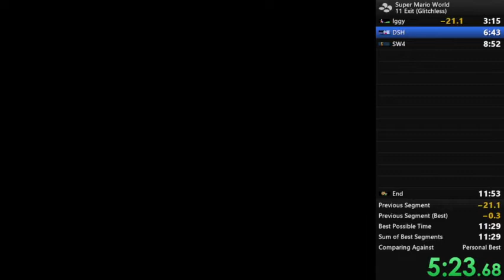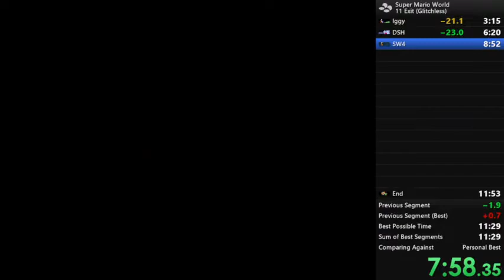Super Mario World 11 Exit Glitchless (U 1.0 SNES) in 11:33.92